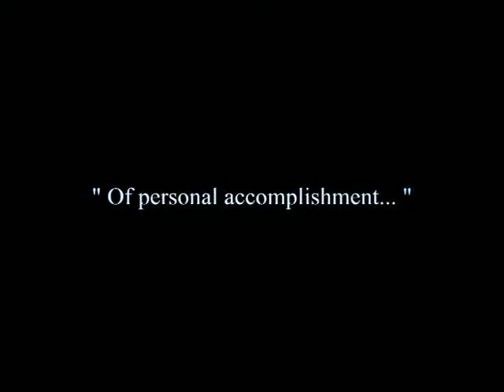Modern Times Trailer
Modern Times 1936 - Charlie Chaplin - Modern Trailer Colourised

Copyright remains with owner